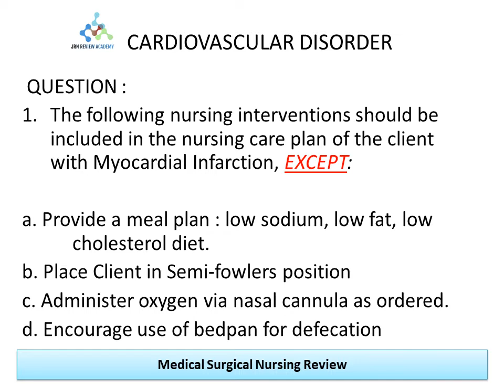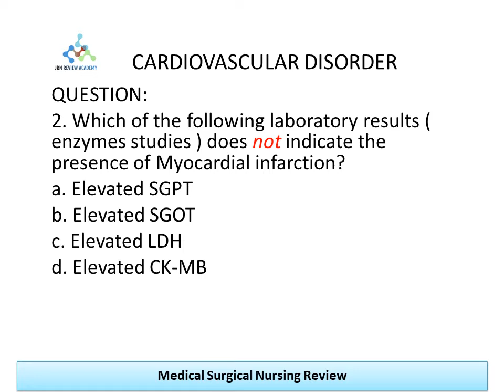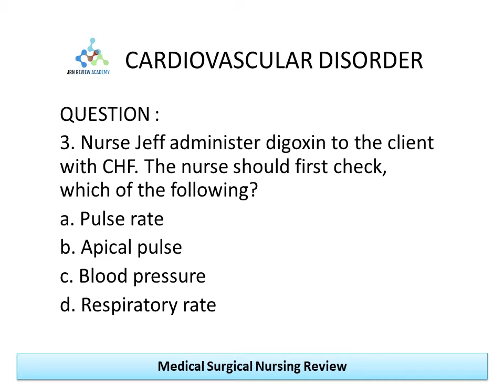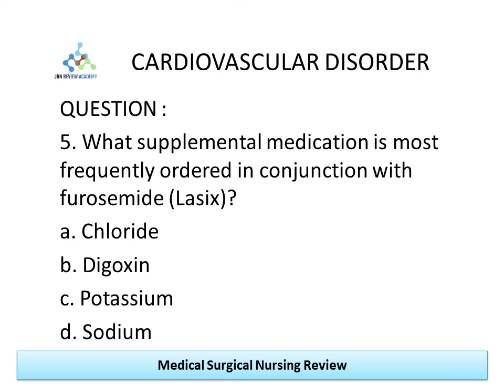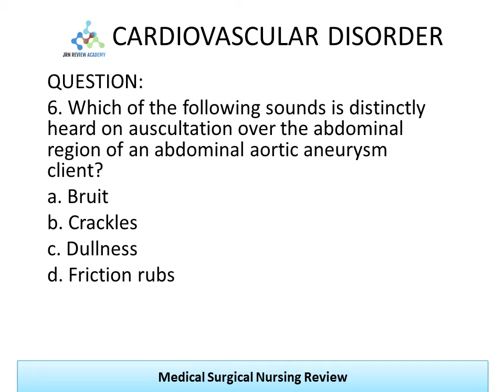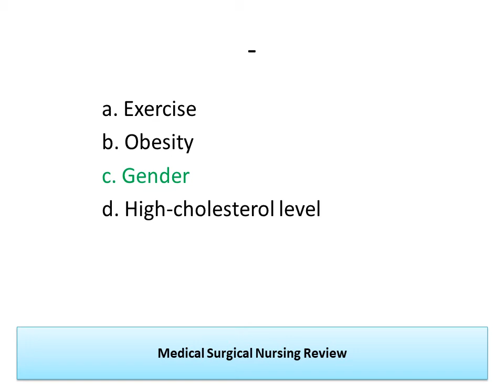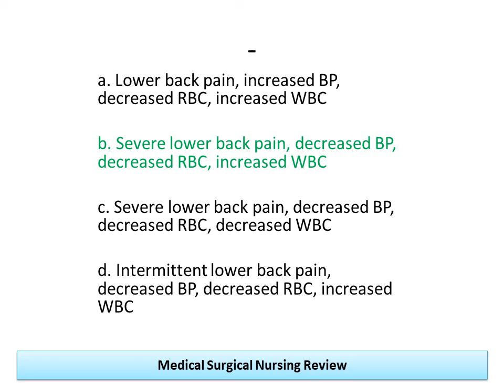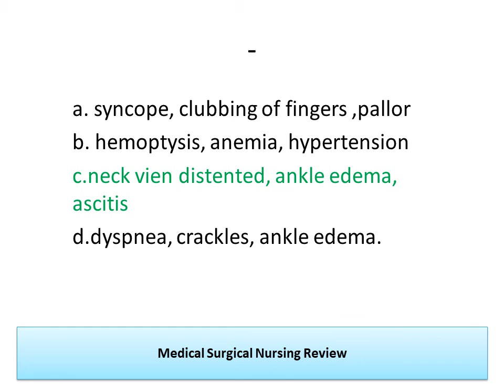CARDIOVASCULAR DISORDER/nursejeff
PNLE -CARDIOVASCULAR DISORDER SAMPLE QUESTIONS